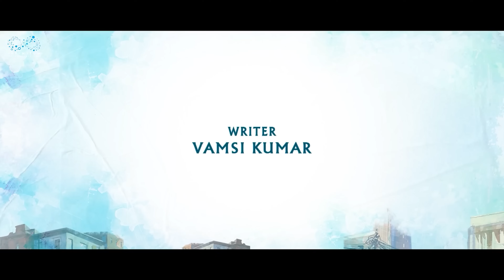Possessive Girlfriends | Ep - 12 | Mahesh Evergreen | Chandu Charms | Tanmayee | Telugu Web Series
"Possessive Girlfriends" is a Telugu Romcom Web Series Featuring Mahesh Evergreen, Chandu Charms, Tanmayee as Leads.

Cast : Mahesh Evergreen, Chandu charms, Tanmayee, Praveen Kinthali.

Concept & Direction: Mahesh Evergreen

Writer: Pruthvi raaj S

DOP: Kala Pavan

Editor:Raj Krish

Graphic Designer: Shiva Krishna. T

Motion Graphics: Rishi Barigela

Asst Director: Nadeep Dalala

Asst dop: Jeevan

Line Producer: Sajeev

Executive Producer: Shrija Reddy